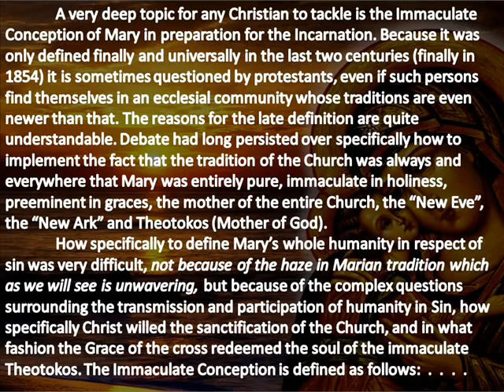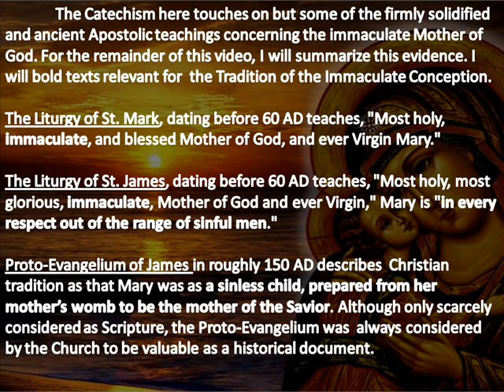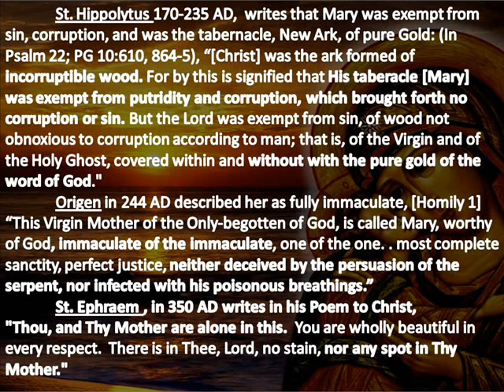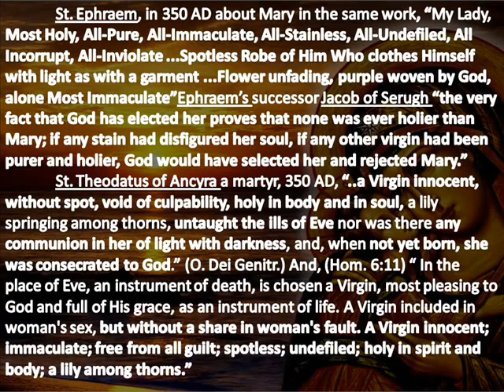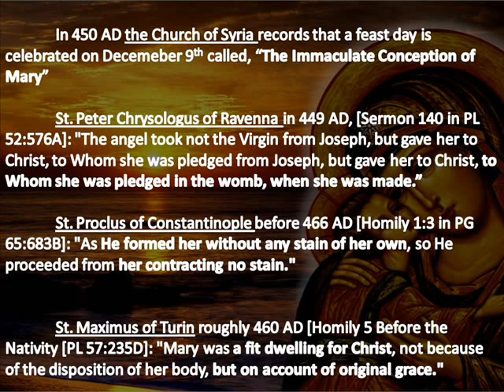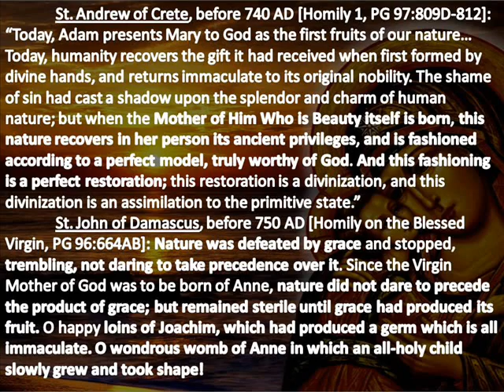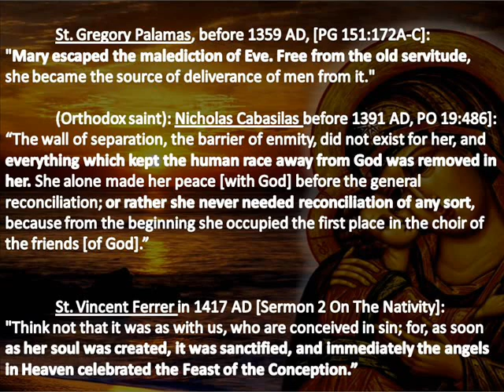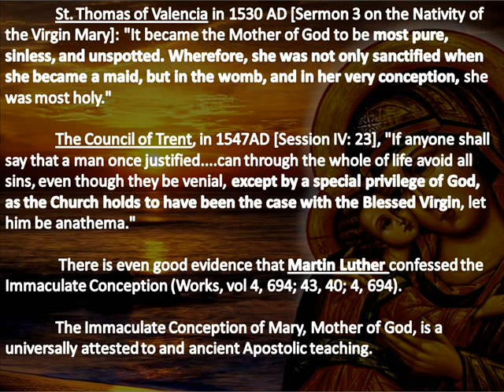Immaculate Conception and the Church Fathers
This video is a summary of the evidence of the immaculate conception in the Church Fathers. It includes over 35 references, and establishes that a denial of the Immaculate Conception involves a denial of the cumulative tradition about Mary. The information is mostly a shortened version of William Huysman's paper which is readily accessed online, The Saints and Doctors on the Immaculate Conception. The information has its citations and sources from:
Bryant,-- The Immaculate Conception of the Blessed Virgin Mary, Mother of God: A Dogma of the Catholic Church.
Lambruschini--  A Polemical Treatise on the Immaculate Conception of the Blessed Virgin.
O'Connor-- The Dogma of the Immaculate Conception: History and Significance.
Ullathorne-- The Immaculate Conception of the Mother of God: An Exposition.